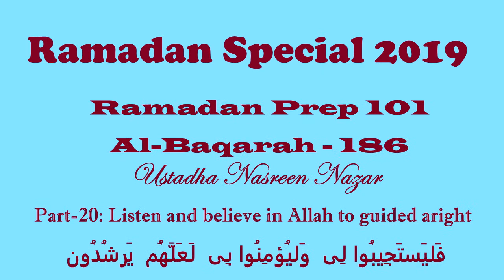Ramadan prep 101 Part 20 Listen and believe in Allah to be guided aright